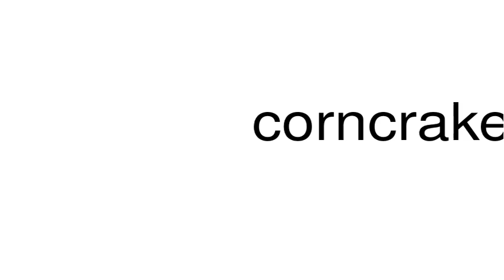How to pronounce corncrake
This is a satire channel. This is a satire channel. How to pronounce the word corncrake.